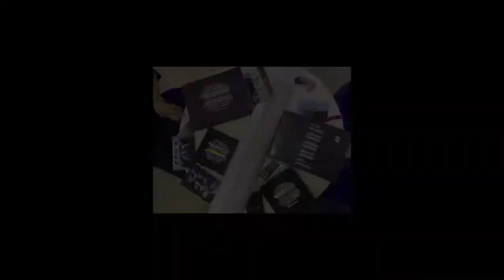minivlog: proof album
Unboxing our first ever BTS album🫶🏼